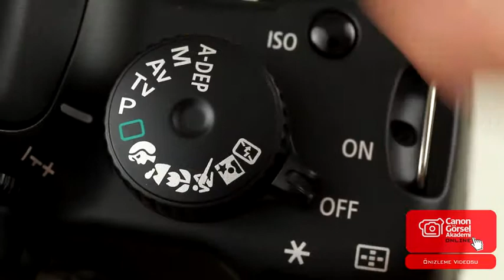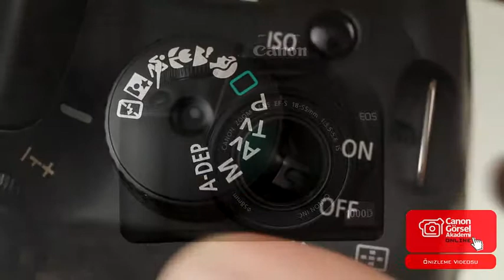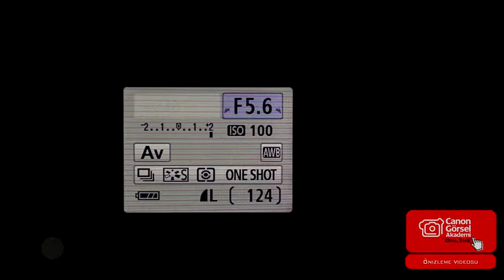HepsiKamera.com CANON EOS 1000D.mp4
HepsiKamera.com CANON EOS 1000D